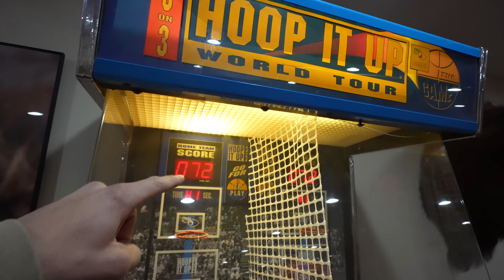My First Successful Pheasant Hunt Ever! (FINALLY GOT ONE)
Jon’s Channel: @MinnDakOutdoors